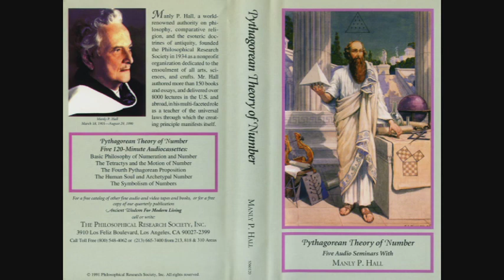Freemason Manly P Hall - Pythagorean Theory of Numbers